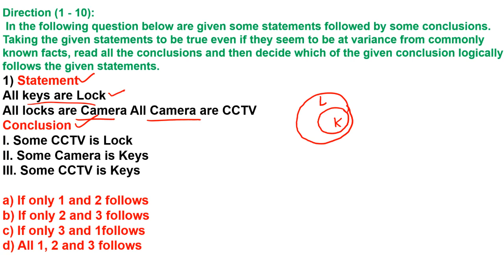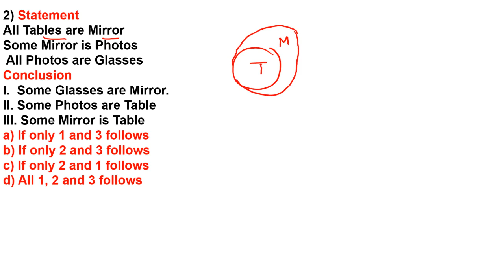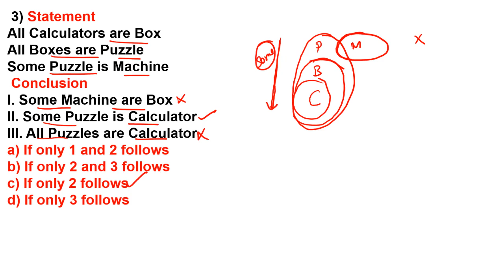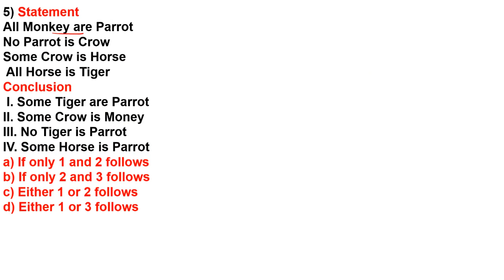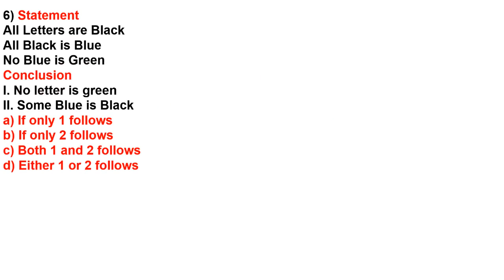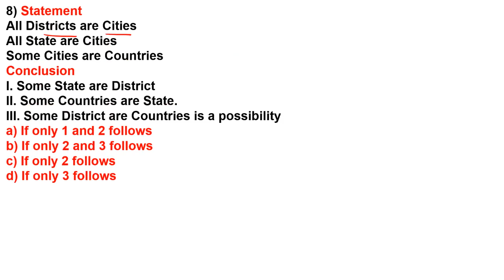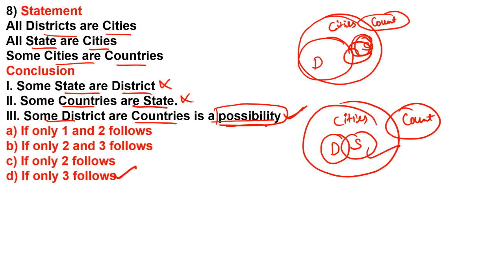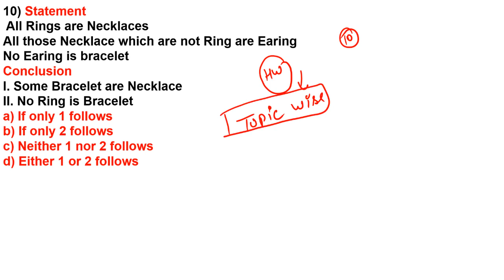RRB NTPC 2019 - Syllogism | Reasoning Ability - Day 02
RRB NTPC 2019: Dear IG 'as here we have given the Logical reasoning questions for RRB NTPC 2019 examinations. Candidates those who are preparing for RRB NTPC 2019 can use this session and practice our questions regularly. Like all, we know that in every RRB NTPC examination has consisted of 30 questions in the part of the logical reasoning section. Here you can understand mathematics question better through a few examples. Let learn some tips and tricks about logical reasoning in this video from the skilled professionals. Also, practice reasoning question through the link given below.